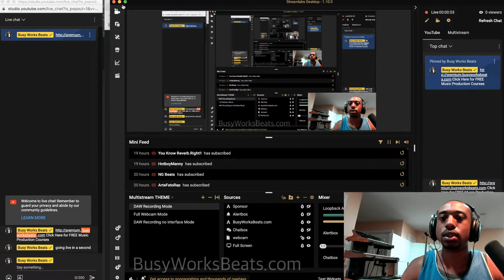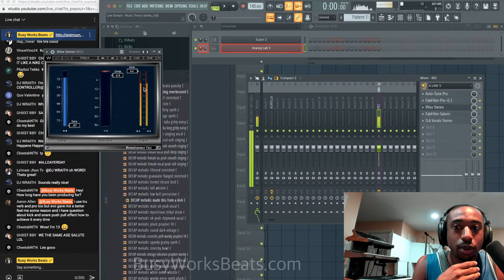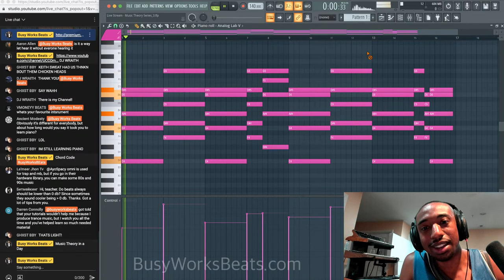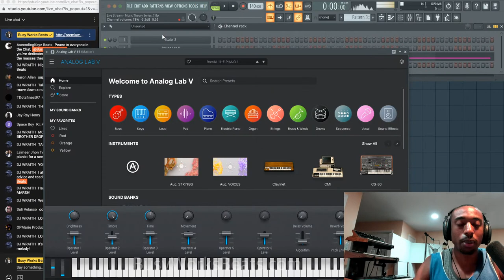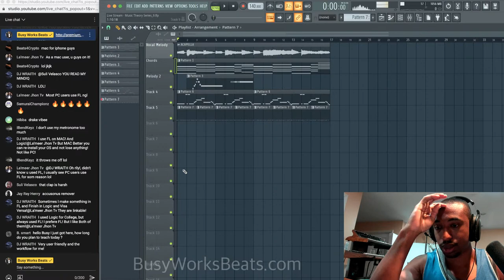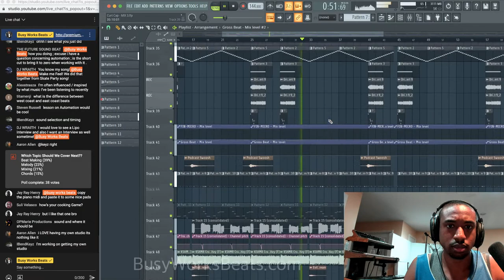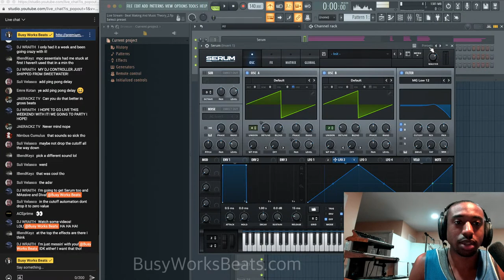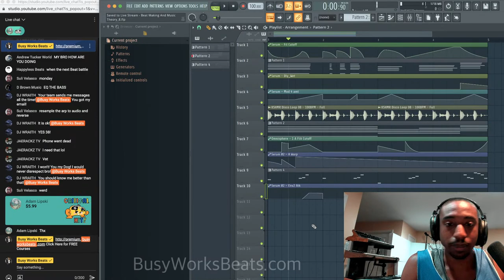Beat Making & Music Theory for Music Producers 🎹